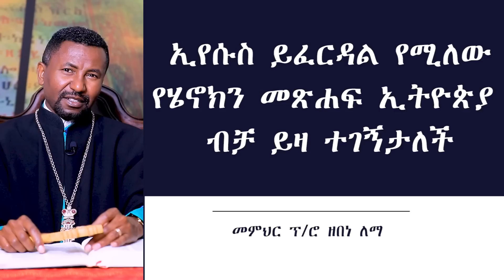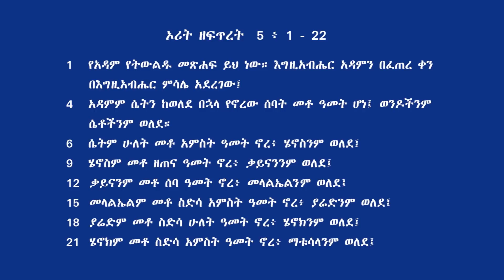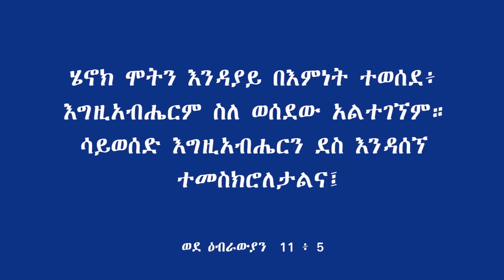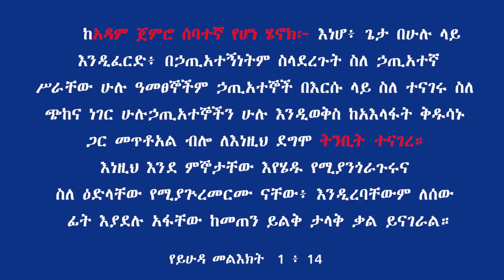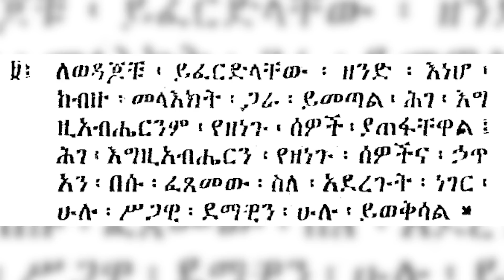ኢየሱስ ይፈርዳል የሚለው የሄኖክን መጽሐፍ ኢትዮጵያ ብቻ ይዛ ተገኝታለች || መምህር ፕ/ሮ ዘበነ ለማ